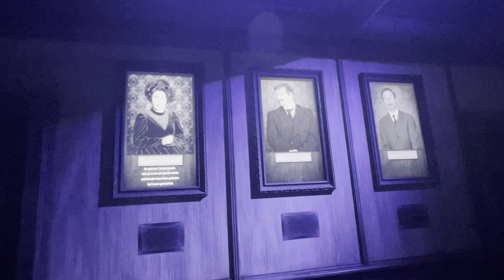Antwerpen Belgium 2023 August